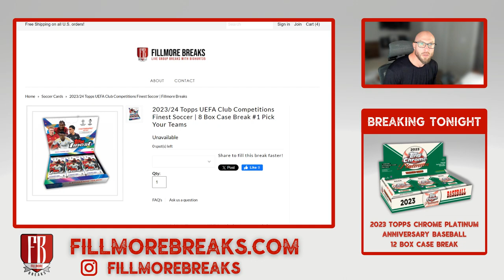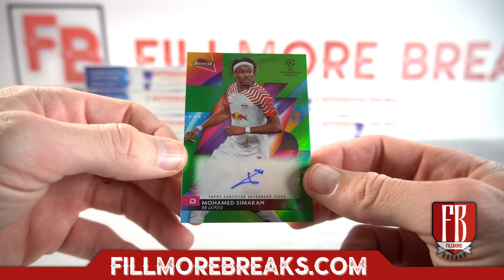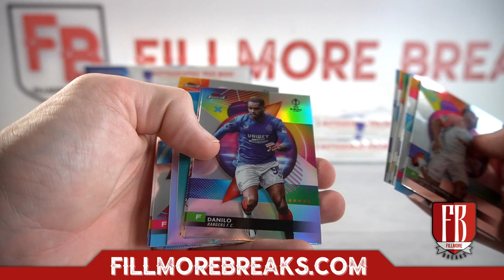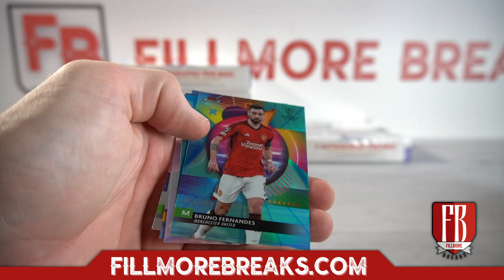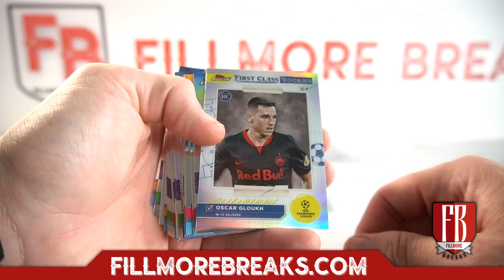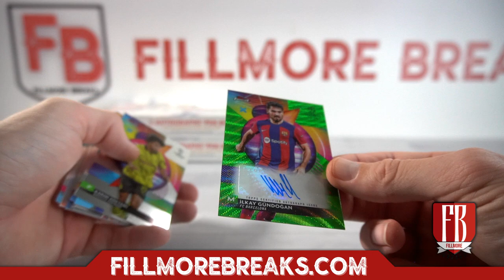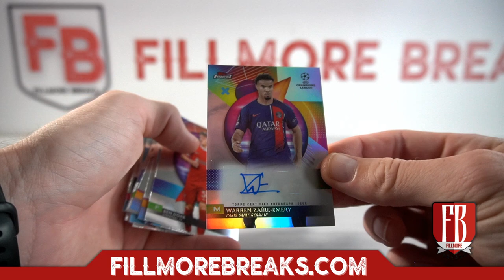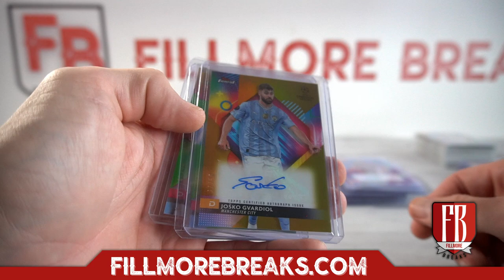2023/24 Topps UEFA Club Competitions Finest Soccer | 8 Box Case Break #1 Pick Your Teams